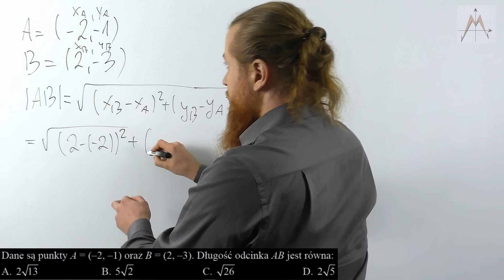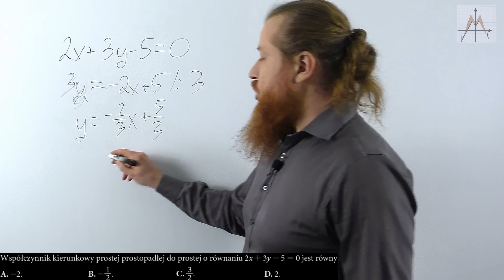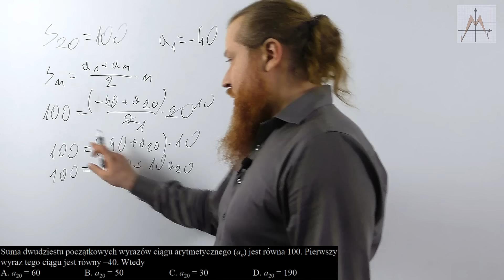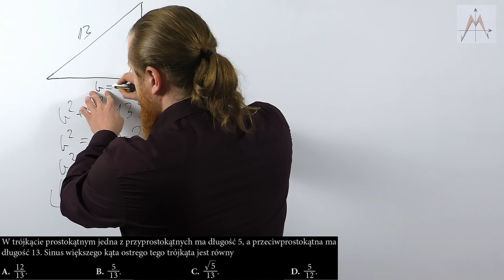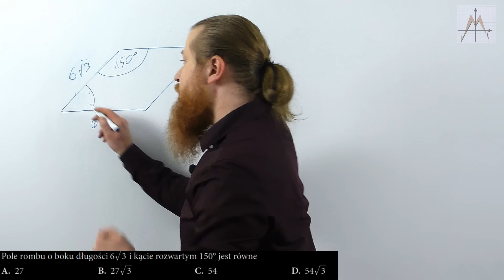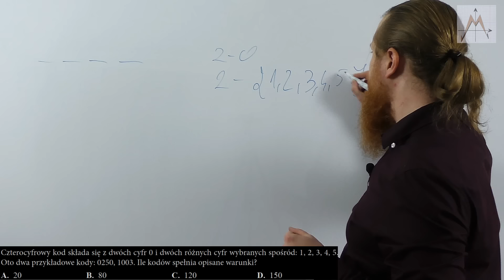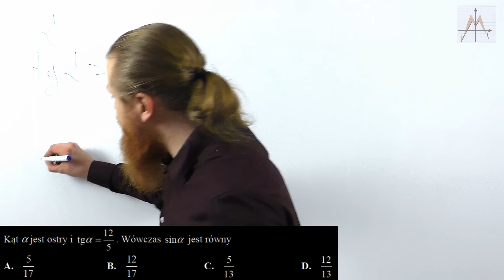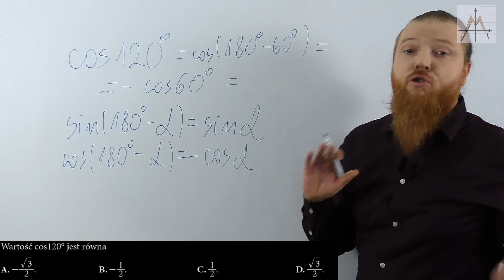Ostatni przegląd zadań zamkniętych przed maturą, które musisz znać MATEMATYKA MATURA podstawa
❗❗❗❗❗❗❗UWAGA FILM UWZGLĘDNIA WYTYCZNE DO NOWEJ MATURY oraz formuły 2015❗❗❗❗❗❗❗❗

FILM ZMONTOWANY I OPRACOWANY PRZY POMOCY MONITORA NEWLINE FLEX

Jeśli chcesz wspomóc kanał skromnym napiwkiem zapraszam do skorzystania z linka:
LUB Konto Bankowe 👉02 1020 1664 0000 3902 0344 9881 z dopiskiem darowizna

Cześć

Zapraszam do ostatniej powtóreczki przed maturą. Zgodnie z ideą kanału, krótki (ale nie aż tak bardzo krótki) film, który można zapuścić jeszcze przed snem lub przed samym egzaminem. Zerkniemy sobie na garść dość prostych zadań, ale takich co mogły gdzieś umknąć w procesie nauki. Zapraszam do oglądania.